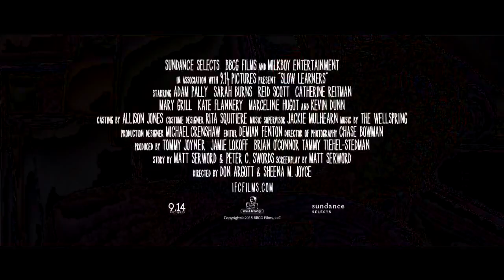Slow Learners Official Trailer (2015) Romance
Story details : Tired of watching their peers find love and companionship, two friends (Adam Pally, Sarah Burns) ditch their boring personas and transform themselves into fun-loving, confident people who indulge in plenty of booze, dancing and sex.

here is the cast of YOUTH IN OREGON movies :

Adam Pally as Jeff Lowry
Sarah Burns as Anne Martin
Reid Scott as Max
Catherine Reitman as Julia
Mary Grill as Beth
Kate Flannery as Prinicpal Miller
Kevin Dunn as Darren Lowry
Marceline Hugot as Joyce Lowry
Frances Callier as Robin
Ursula Parker as Little Miss Trooper
Angela Shelton as Michelle
Gil Ozeri as Dan
Cecily Strong as The Ex
Bobby Moynihan as Lenny
Peter Grosz as Dr. Mark Sonderskov

Here are more upcoming movies trailers and tv spots

BEAUTY AND THE BEAST 2017 ALL TRAILERS TV Spots

BANG GANG Official Trailer Teen Drama (A Modern Love Story)

YOUTH IN OREGON Official Trailer (Nicola Peltz, 2017) Best comedy movie HD

xXx 3׃ Return of Xander Cage 2017 Jungle Ski Clip Vin Diesel Action Movie HD

Beauty and the Beast US Official Trailer & Cast Golden Globes Emma Watson (2017)

LOST IN LONDON Official Trailer 2017 Woody Harrelson, Owen Wilson LIVE Comedy Movie HD